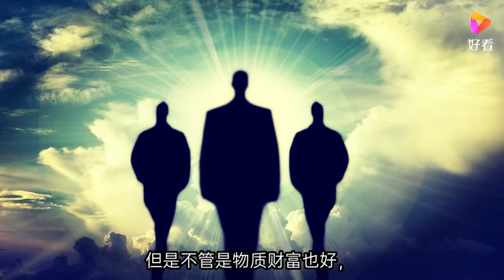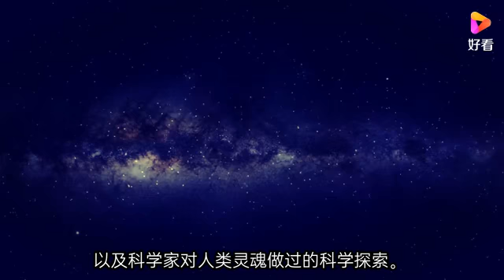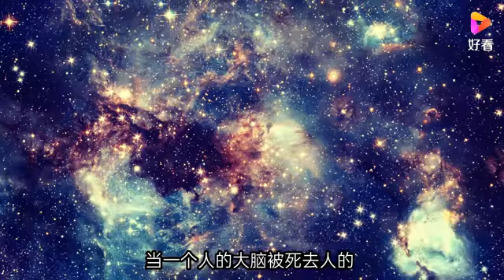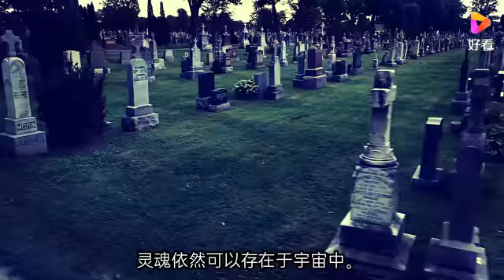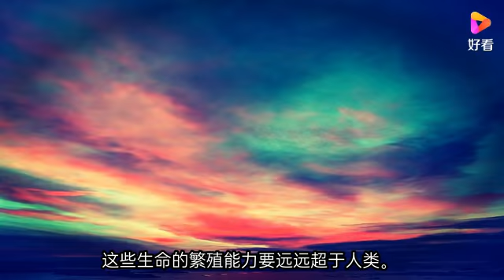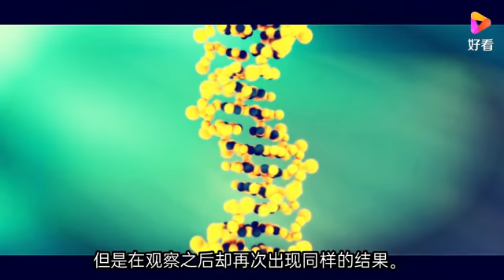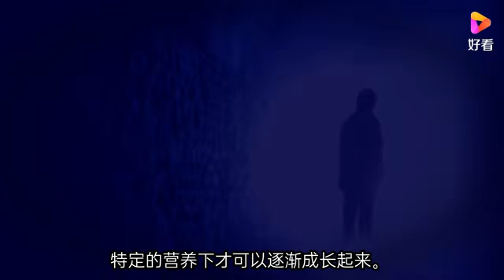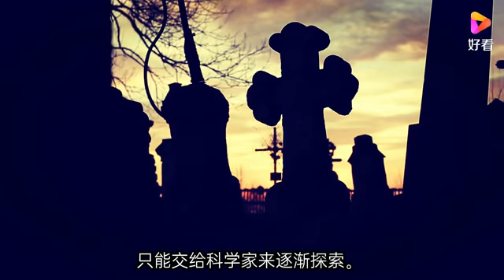【科学杂谈】死亡之后、1%的基因会觉醒、灵魂是否真的存在、他们会去到哪里？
一个人类一直在探讨的话题、死亡、灵魂是否存在、